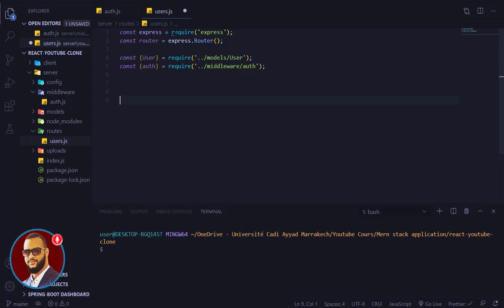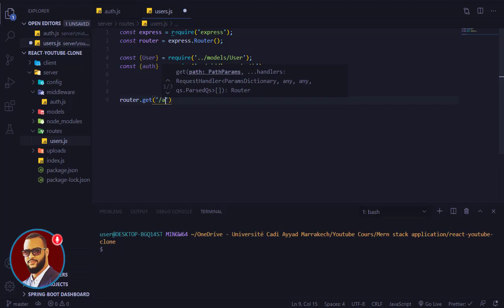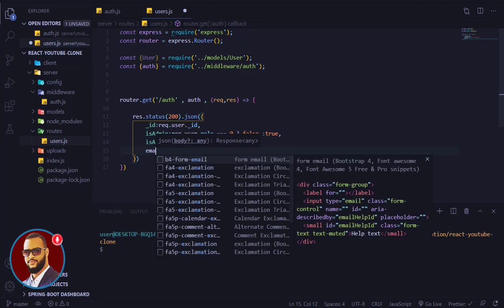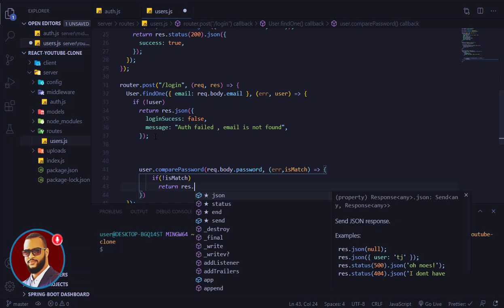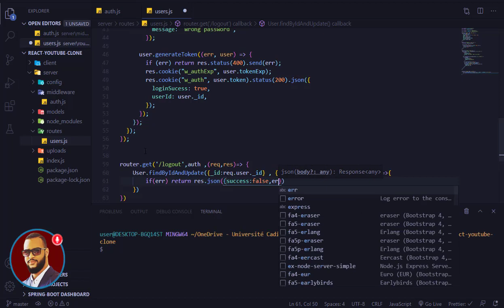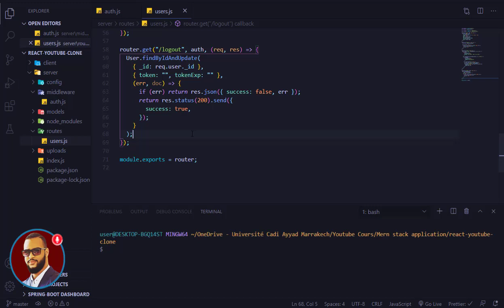06 - create routing methods - User| إنشاء موقع إحترافي كامل MERN STACK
MERN STACK DARIJA
Jaiti Mohammed - React nodejs express js mongodb DARIJA
dev web darija
learn javascript darija